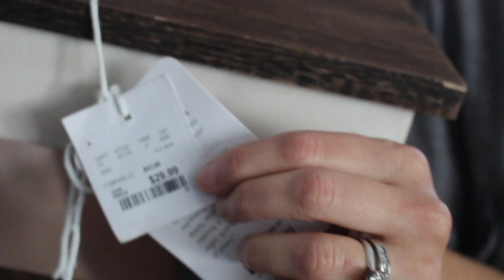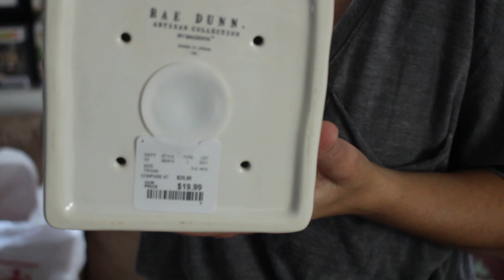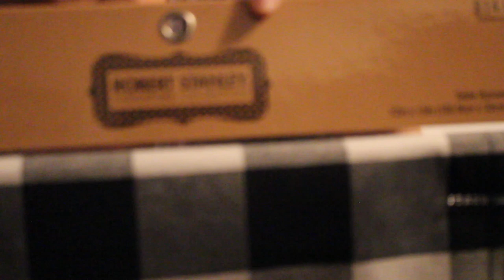Rae Dunn Fall, Hobby Lobby & Dollar Tree Haul - Finally Birdhouses!!!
Back at it again and shopping now for all things Rae Dunn Fall, as well as Hobby Lobby and Dollar Tree for Fall decor,. So, I am sharing my finds on a recent shopping trip.